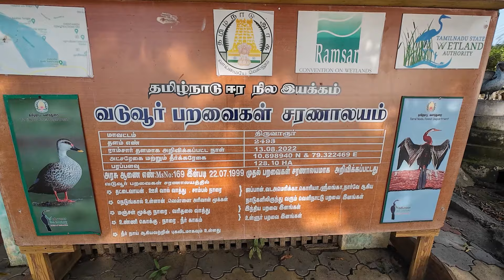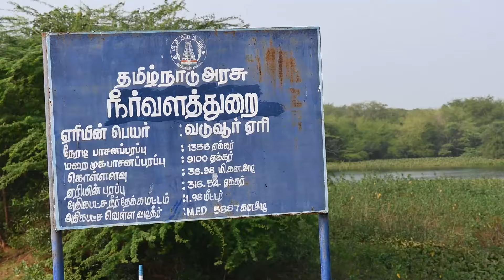வடுவூர் பறவைகள் சரணாலயம் / Vaduvoor Birds Sanctuary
வடுவூர் பறவைகள் சரணாலயம் தஞ்சாவூர் - மன்னார்குடி செல்லும் சாலையில் அமைந்துள்ளது.

"ராம்சார் சைட்" எனப்படும் தொன்மை வாய்ந்த ஈர நிலங்களின் உலகப்புகழ் பட்டியலில் வடுவூர் பறவைகள் சரணாலயம் இடம் பெற்று இருக்கிறது.

கண்டிப்பாக பார்க்க வேண்டிய இடம்.

Vaduvoor Birds Sanctuary is located on Thanjavur-Mannarkudi highway.

The sanctuary has been designated as a protected Ramsar site since 2022.